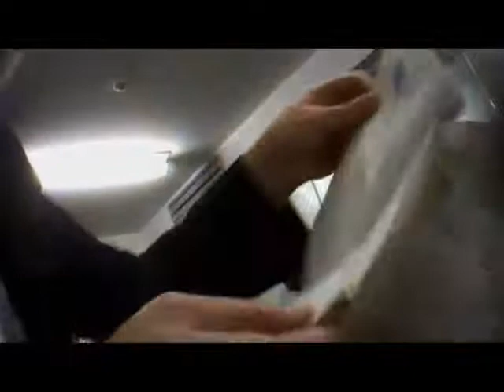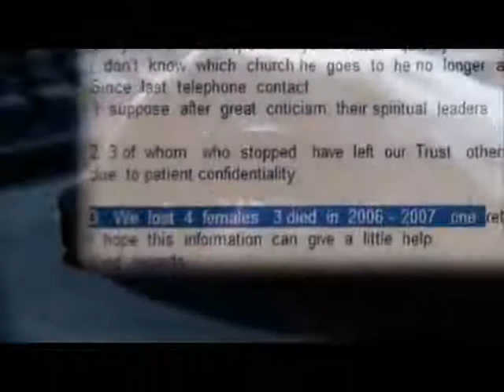Six dead in Britain after Church 'heals' HIV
By Eric W. Dolan at The Raw Story

At least six people have died in Britain after evangelical churches told them to stop taking their medication because they had been healed of HIV, medical professionals have revealed to Sky News.

To investigate the claim, Sky News sent three undercover reporter to one of the churches, the Synagogue Church of All Nations (SCOAN) in Southwark, south London. The wealthy church was founded by Pastor T.B. Joshua, who claims to be a prophet, and has branches in Ghana, the United Kingdom, South Africa, and Greece.

All three of the undercover reporters told church officials they were suffering from HIV, and all three undercover reporters were told they could be cured.

The reporters were also told they could discard their potentially life-saving antiviral medications.

On their website, the church claims to have healed everything from HIV to Crohn's disease to mental disorders.

"It is foolish advice and it is tragic advice because the consequences of this kind of advice can only be that people pass on HIV and can only be seriously bad for the individual concerned — including death," said former health secretary Lord Fowler.